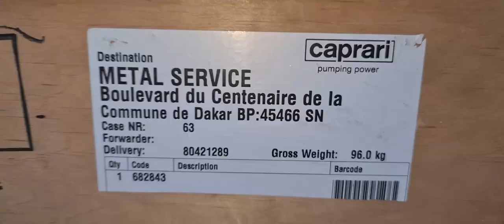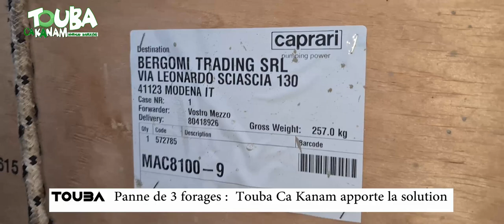Forages en Panne et Pénurie d’eau à Touba, Touba Ca Kanam dégage une enveloppe de 28 millions